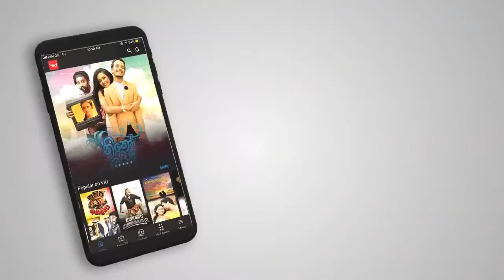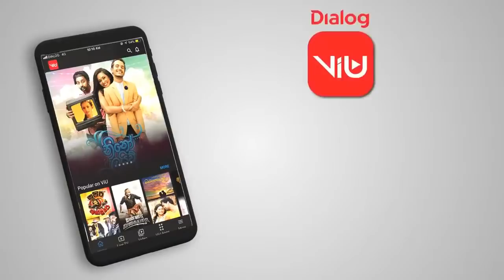The Run Down Featuring papare.com and Sunday Times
Game one didn't deliver the result we wanted however it was nice to see this young side last the 50 overs and put up a competitive score.

Damith Weerasinghe from the papare.com alongside Champika Fernando from the Sunday Times are here to run it down ahead of the second game. Catch us 2pm ist